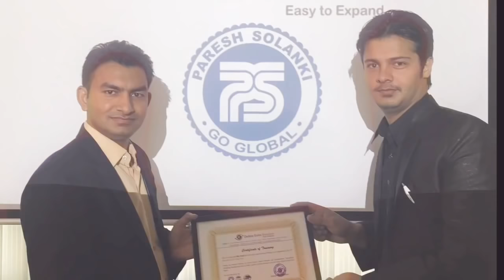E01 What is Export Import and Foreign Trade Policy by Paresh Solanki || Export Import Business